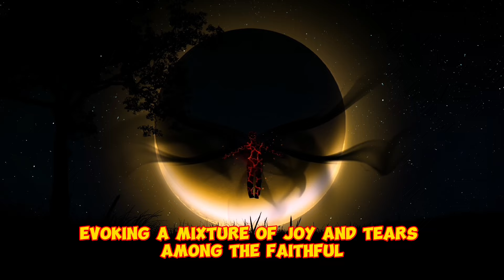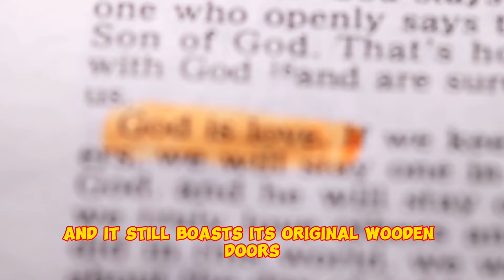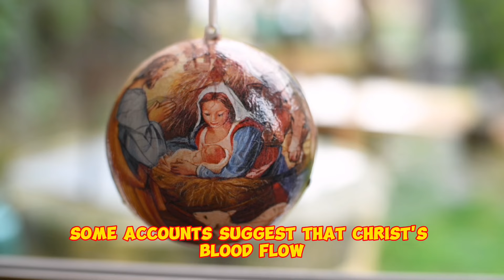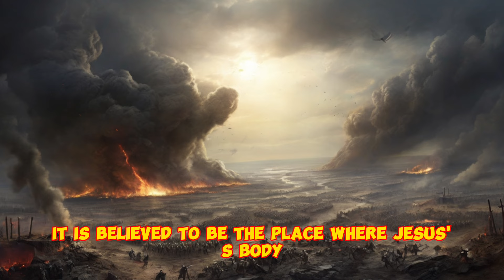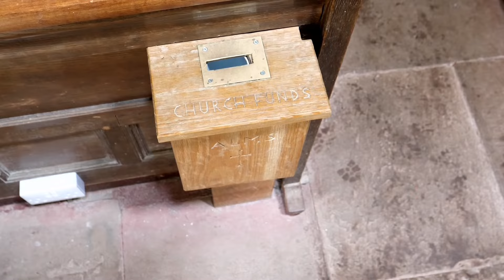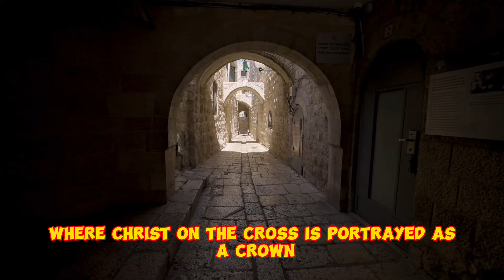Shocking Discovery in Saudi Arabia: What Atheists Uncovered Will Terrify the World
In a recent discovery, atheists in Saudi Arabia have stumbled upon something that has left them shaken. Join us as we discuss the details of this finding and its potential impact on global beliefs. Get ready to be shocked and informed about what is happening in Saudi Arabia.